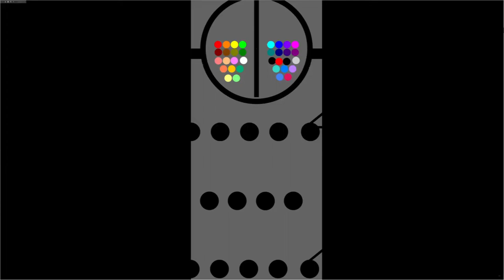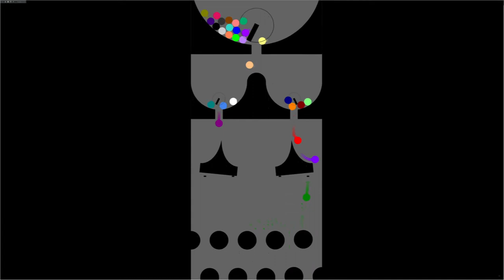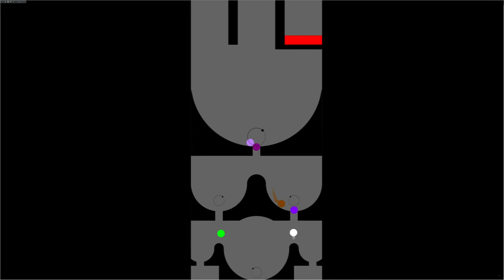Luck of the Fall 2 - 34 color & 7 elimination marble race in algodoo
Don't get eliminated!

[Marbles]
Red
Orange
Yellow
Lime
Cyan
Blue
Purple
Magenta
Maroon
Brown
Olive
Green
Navy
Teal
Indigo
Violet
Salmon
Tan
Pink
White
Black
Rainbow
Monochrome
Silver
Coral
Amber
Jade
Turquoise
Azure(Sky)
Lavender(color have changed bit)
Ivory
Mint
Sapphire
Ruby